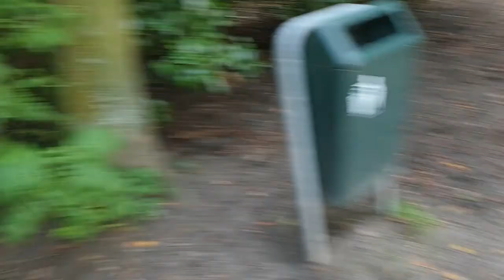Ro Verslapen & de huishouding doen 9-9-2019 #489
Ro heft zich verslapen en net op tijd op school.

ik ben bezig met de was en met de honden

 Dieren

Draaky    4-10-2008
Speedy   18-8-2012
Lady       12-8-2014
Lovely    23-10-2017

Afspeellijsten:
✖ VLOGS -
✖ PERSOONLIJK -
✖ TAGS & CHALLENGES -
✖ SHOPLOGS -